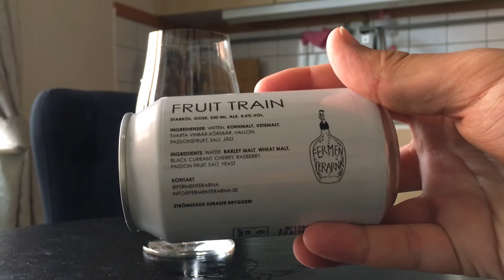#86 Fermenterarna Fruit Train